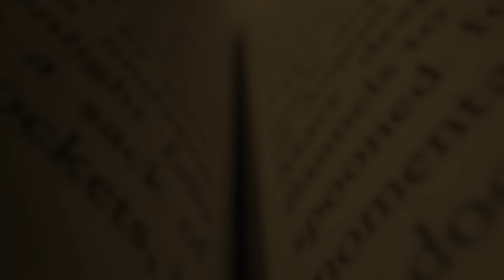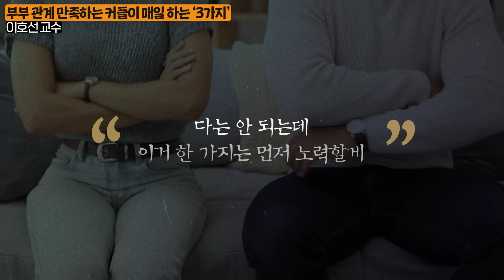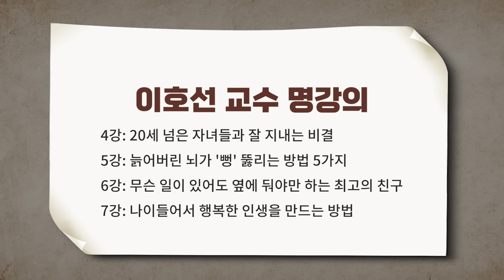60세 넘어서 이사해야 한다면 '이곳'으로 가세요 (이호선 교수 통합본)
오늘은 이호선 교수님을 모시고

은퇴 후 막막한 인생 슬기롭게 꾸려나가는 법에 대해서 알아봤습니다.

00:00 60대 이후 요양원을 찾지 않는 현실적인 이유
17:15 자식들에게 굳이 먼저 연락할 필요없는 이유
32:27 중년 부부 사이 신혼처럼 되돌리는 3가지 방법
52:06 20세 넘은 자녀들과 잘 지내는 방법
1:08:47 늙어버린 뇌가 뻥 뚫리는 방법 5가지
1:24:21 무슨 일이 있어도 옆에 둬야만 하는 최고의 친구
1:47:08 나이들어서 행복한 인생을 만드는 방법